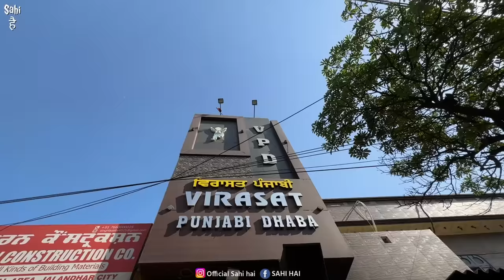VIP 119/- Highway Street Food India | DILRUBA Desi Ghee Punjabi Thali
Street Food India | VIP 119/- Highway Street Food India | Indian Street Food | DILRUBA Desi Ghee Punjabi Thali | Punjabi Street Food | Dhaba Street Food | Street Food | Food vlogs

In This Latest Indian Street Food Video We Tried Sabse Sasti Best Punjabi Dhaba Food Thali in Just Rs 119/- at Desi Dhaba on Highway 😊

This Street Food India Video is about Pure Veg Desi Dhaba Food Indian Street Food Exploration in Punjab is incomplete without Pure Veg Desi Highway Punjabi Dhaba Food
In This Food Vlog We Covered 50 Years Old Pure Desi Punjabi Dhaba Virasat Punjabi Dhaba in Jalandhar Punjab This Dhaba is Famous For Its Super Tasty Tandoori Dal Makhni and Tandoori Paneer Dilruba These Desi Indian Dhaba Food Recipes are served here from Last 50 Years and not Available on any other Punjabi Highway Dhaba

Watch This Street Food Video to Know More About This Desi Punjabi Dhaba Food 🤤

Name : Virasat Punjabi Dhaba

Address : Shiv Nagar Transport Nagar Jalandhar Punjab

Price : Rs 120 VIP Punjabi Thali

Yeh Video ' VIP 119/- Highway Street Food India | DILRUBA Desi Ghee Punjabi Thali ' Apko Kaisi Lagi Comment Zarur Karna 😊

Dhaba food

Street food

Desi dhaba street food

Delhi street food veg

Thali street food india

Best thali street food

Highway dhaba food

Food blog

Food vlogs

Desi food

Food india

Food street

Indian food

Food vlog

Punjabi thali

Thali food